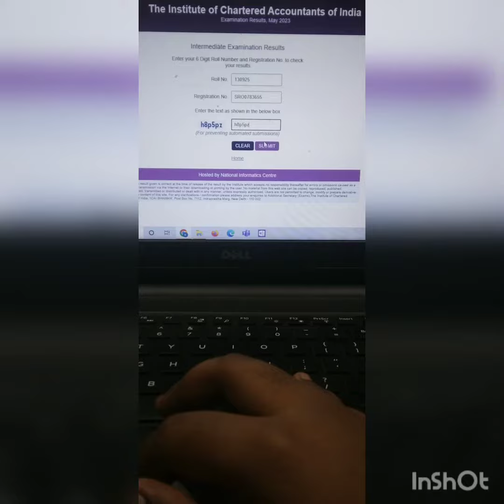My CA Journey